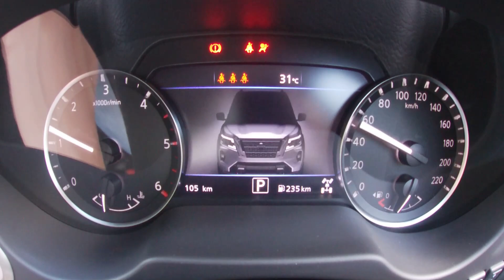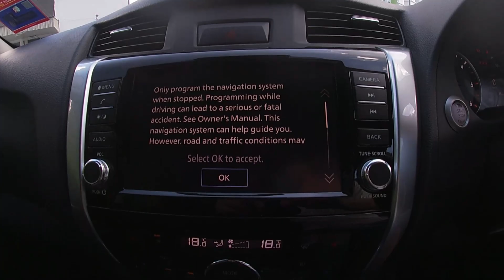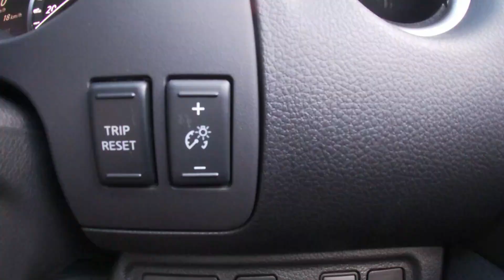2021 Nissan Navara VL AT | Day Time POV Test Drive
Engine: Diesel
Displacement (cc): 2488
Power: 140kW/190 PS
Torque: 450 Nm
Transmission: 7-Speed Auto Transmission with Manual Mode
Drive Wheels: 4

If you are interested in this car and wanted to know more about this car or even wanted to book for a test drive. Please find the contact below.

Raymond Goh (Sales Advisor)
Edaran Tan Chong Motor(Utara) SDN BHD
196, Block G, Jalan Sultan Azlan Shah, Sungai Tiram,
11900 Bayan Lepas,
Penang